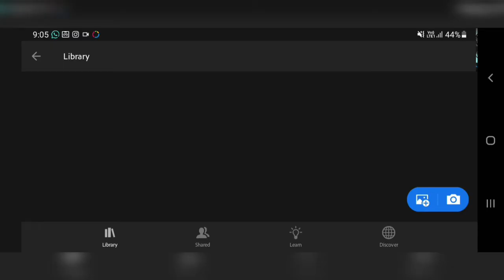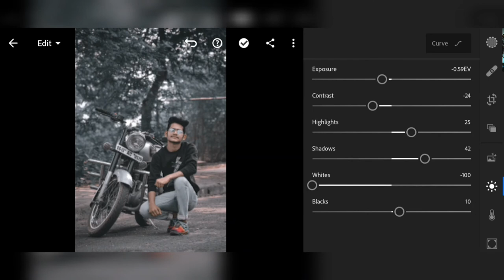Lightroom Mobile Top Xmp Presets ○Lightroom Mobile premium Free Presets Download😍Top Moody Presets😯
Perfect Lightroom Settings
Perfect Lightroom Presets
Lightroom Me Presets Kaise Use Kare
Youtube Presets 2021
Lightroom Mobile Presets Zip File
Lightroom Presets Download In One Click
how to Use Preset
Moody Black Presets
Moody Orange Tone
Moody Orange Presets
Moody dark Presets
Best Colour Tone